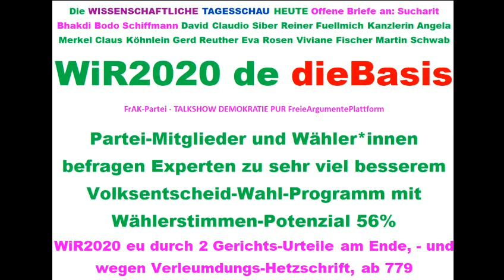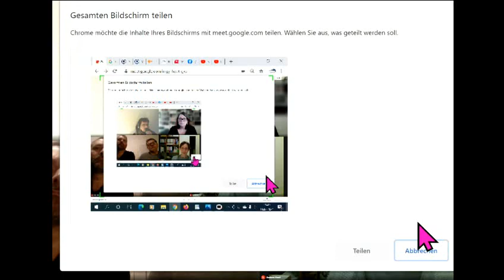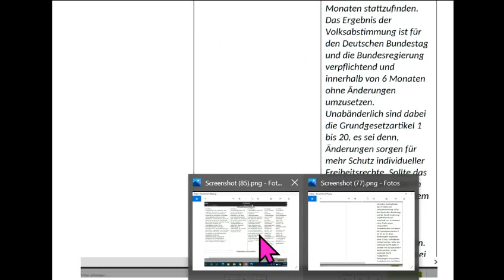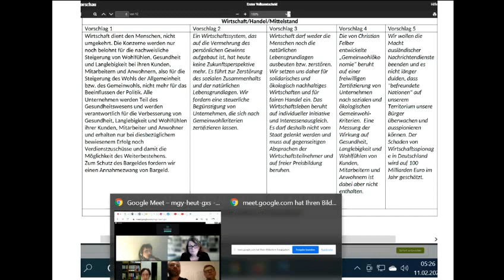Talk mit Vorstand dieBasis at Tips für Diana Osterhage Baum Siber Rosen Fuellmich Fischer Motschmann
802 Gekürzt Zusammenfassung LiveTicker Tips für Prof. Sucharit Bhakdi Dr. med. Gerd Reuther Reiner Fuellmich Viviane Fischer Dr. med. Claus Köhnlein Eva Rosen DR. FRANZ RUPPERT PROF. DR. ANDREAS SÖNNICHSEN MARKUS HAINTZ RA Dirk Sattelmaier DR. MED. MARGARETA GRIESZ-BRISSON Prof. Dr. Martin Schwab Prof. Dr. Ulrike Kämmerer dieBasis Basisdemokratische Partei Deutschland dieBasis Basisdemokratische Partei Österreich die Basisdemokratische Partei Österreich WiR2020 de Bundeskanzler Sebastian Kurz Landtagswahl Sachsen-Anhalt 2021 Corona David C. Siber David Claudio Siber Corona-Ausschuss Greta Thunberg Bodo Schiffmann Reiner Füllmich Fridays For Future Christian Felber GWÖ ÖDP Volt Klimaliste Freie Wähler ... . .. .